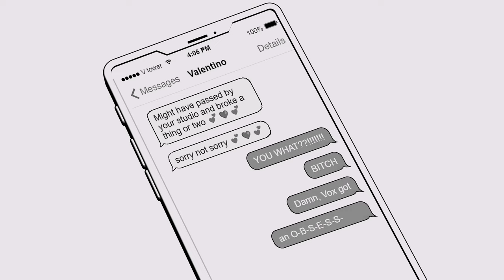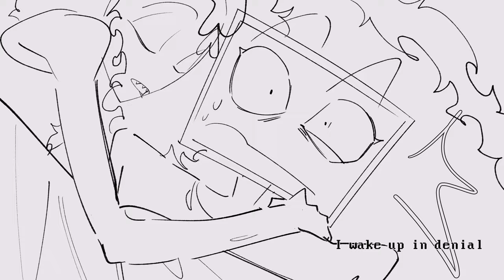OBSESSED WITH YOU || HAZBIN HOTEL animatic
song: "Obsessed With You" by The Orion Experience

In case it was confusing, the black outline means it's a flashback and the white outline means it's a dream